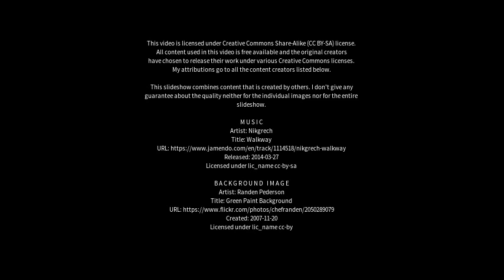Best places to visit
Best places to visit - Bhātpāra (India) Best places to visit - Slideshows from all over the world - City trips, nature pictures, etc.